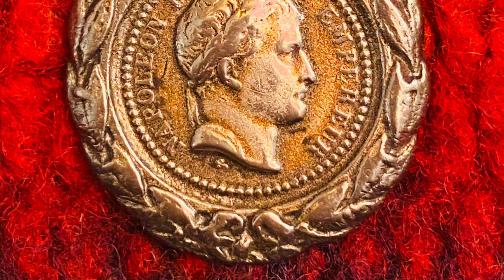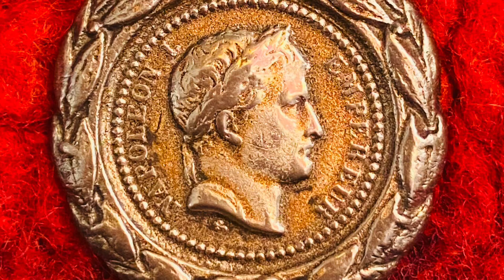Un diario sobre Napoleón de Las Cases, 2, 132-136.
Napoléon discusses generals.

Napoléon discute des généraux.

Napoléon diskutiert Generäle.